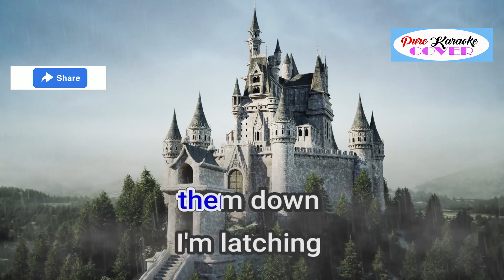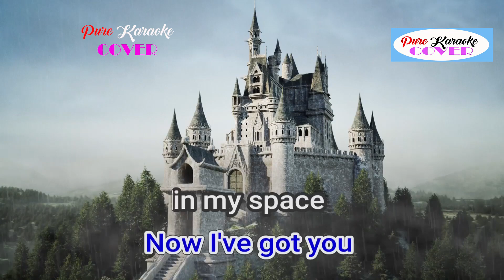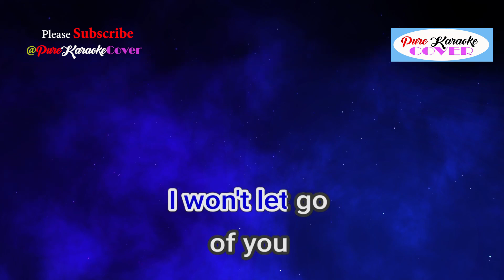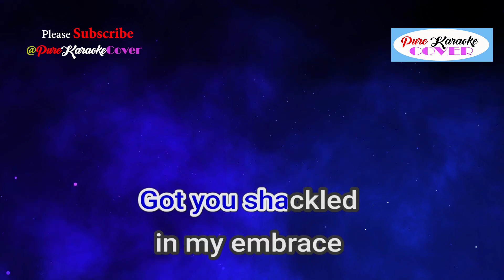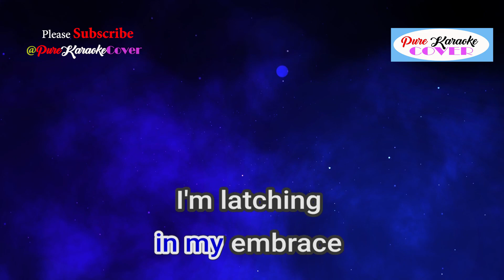Latch Acoustic Sam Smith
Released: 2013
Album: Settle
Artist: Sam Smith
Genre: Pop
Nominations: Billboard Music Award for Top Dance/Electronic Song, Teen Choice Award for Choice Electronic/Dance Song